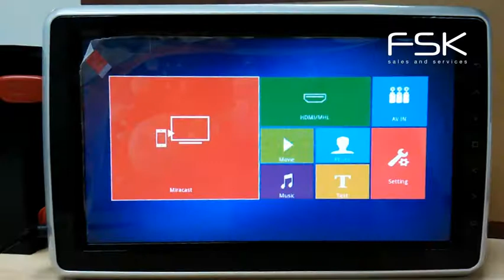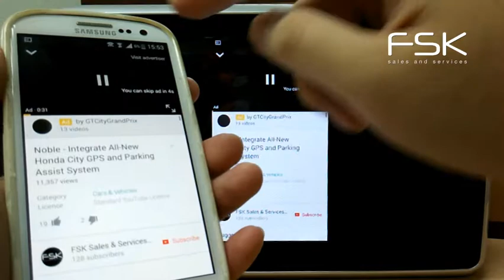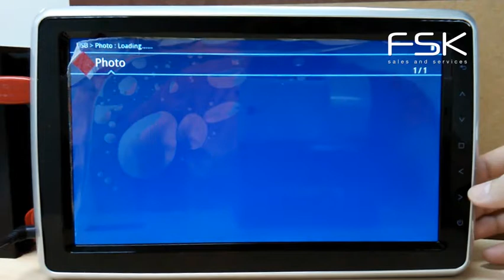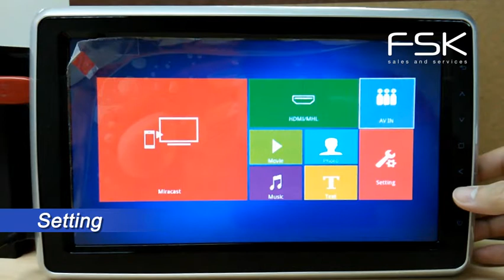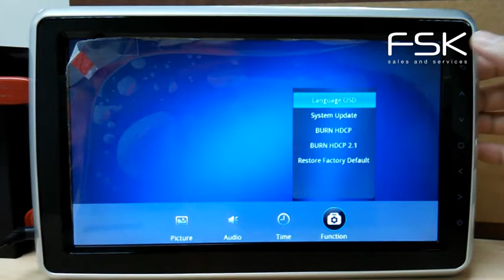Mirrorlink Headrest (HS-67-001)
- Mirrorlink Headrest
- USB Movie Function
- USB Image Function
- USB Music Function
- Support AV In